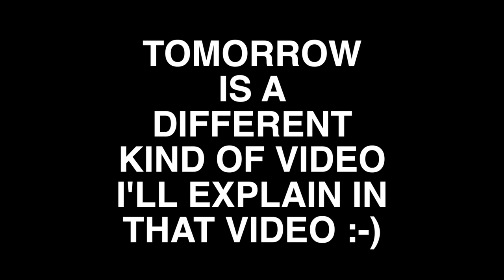FAST FOOD PORN YOLO | AMSTERDAM DAY 521 | TRAVEL VLOG IV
Fast food porn on this yolo day! I'm still sick but it's my yolo day so I decide to spoil myself with some fast food porn. Get some food because you'll get hungry watching this!